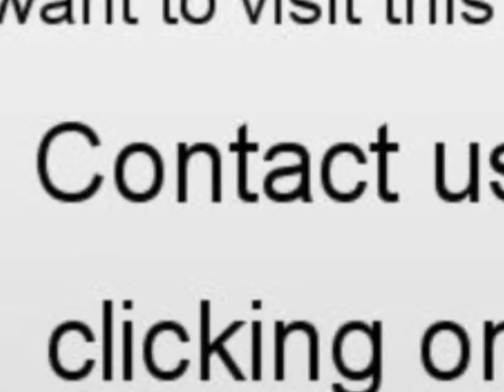Sale one Peugeot 207 CC Cadaujac Gironde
For sale at  Cadaujac  Used car Peugeot 207 CC of 29500 Km.
used motors Autoenvideo : Sale one Peugeot 207 CC  Cadaujac  Gironde